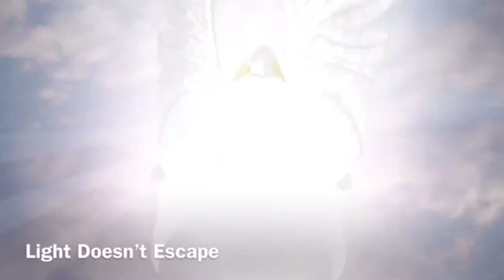Public Blood Atonement Required from Every Soul